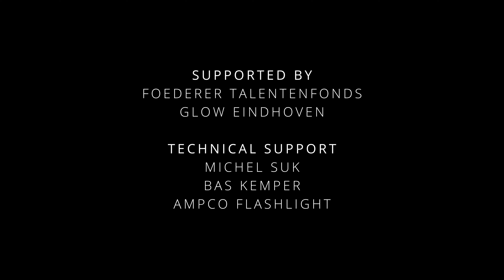MOONLIGHT | Valerie van Zuijlen | GLOW Light Festival Eindhoven 2019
MOONLIGHT (2019) is a light and sound installation visualizing Earth-Moon-Earth communication.
with Valerie van Zuijlen (art director), Jan van Muijlwijk & Harry Keizer (Radio Observatory Dwingeloo), Mark Ijzerman (Componist), Thijs Rijkers (mirror construction), Michel Suk & Bas Kemper (light operators). Supported by Crow Foederer Talent Award.

Working together with the Dutch HAM Astronomers Jan van Muijlwijk and Harry Keizer (CAMRAS), facilitators of the radio observatory Dwingeloo, we visualized the act of Earth-Moon-Earth communication, or moonbounce in short. Using the moon as a reflector, the radio observatory is used to bounce musical sounds off of the moon, which are used in a musical composition. The moonbounced sounds are visualised using a vibrating mirror, illustrating the act of using the moon as a reflector.

Video shot by Dominic van Buul and Valerie van Zuijlen.
Edit by Mark Ijzerman.